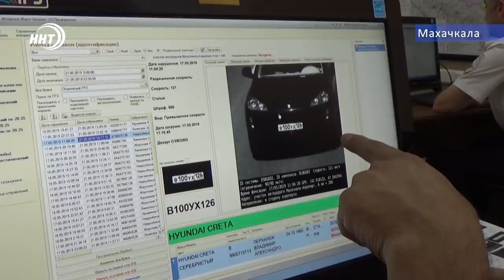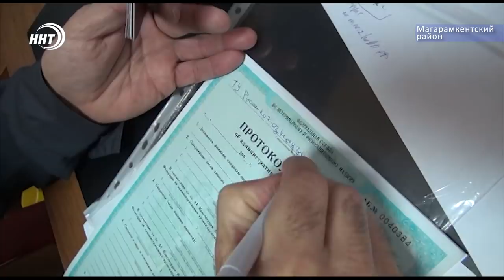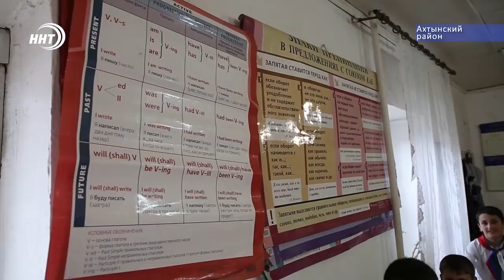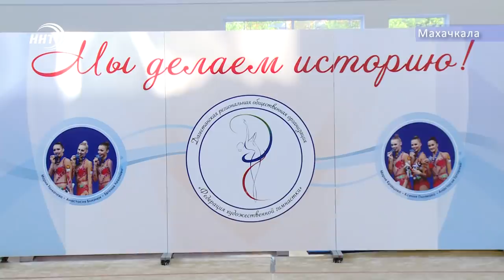Новости Дагестана за 24.05.2019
КТО в кизилюртовсом районе. Сотрудники ФСБ ликвидировали трех боевиков в селе Султан Янги Юрт.
Не делай добра, не получишь зла. О том, как гражданин Индии пытался накормить Дагестанца, но стал его жертвой, сегодня в выпуске
масштабный ифтар в прямом эфире. В последние дни рамадана в Дербенте состоится коллективное разговение, которое будет транслироваться на ННТ.